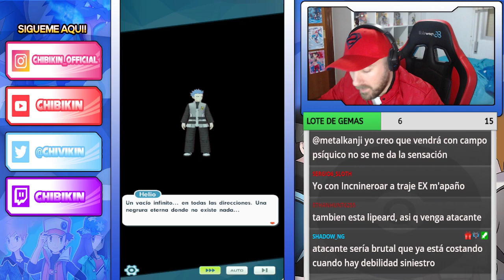BANNERS DE FEBRERO - DARKRAI y CRESSELIA (TEORIAS) - Pokemon Masters Ex